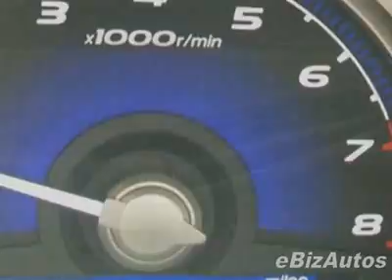2009 Honda Civic LX Sedan